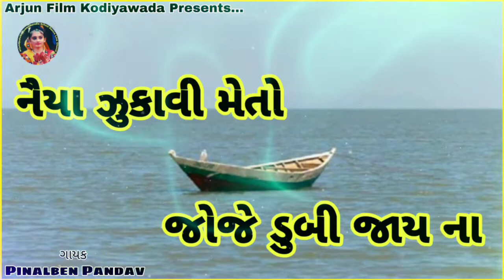નૈયા ઝુકાવી || Naiya Zukavi || Pinalben Pandav || SVVV School Prayer || AF Kodiyawada